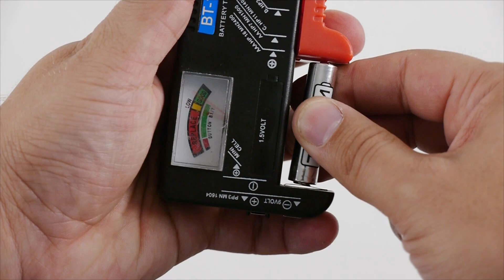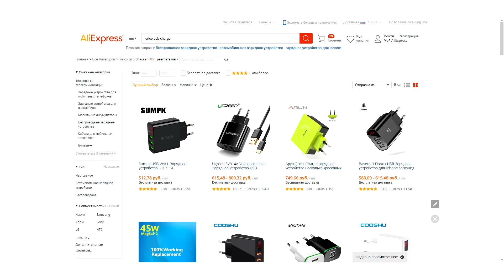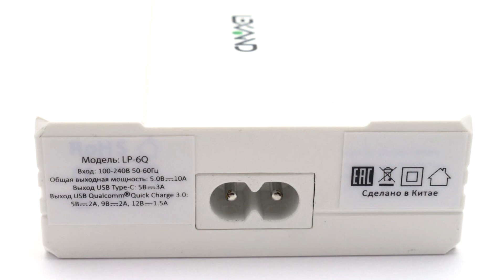Три реально полезных товара с Aliexpress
Надоело покупать на Aliexpress всякую бесполезную чушь? Тогда вот вам три действительно полезных в быту товара:
1) тестер для AA/AAA и 9В батареек:
2) органайзеры для кабелей, те что представлены в моём видео:
- много разных вариантов на любой вкус
3) многопортовые USB зарядные устройства:
- много других зарядок на любой вкус